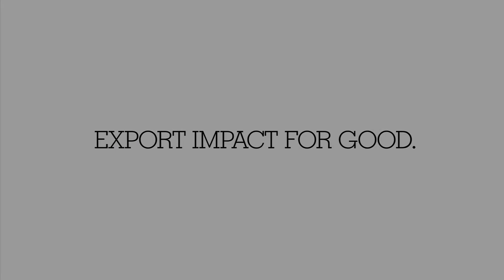Nii Ansah-Adjaye, Director of Ghana's Ministry of Trade and Industry -- ITC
Nii Ansah-Adjaye, Chief Director of the Ministry of Trade and Industry of Ghana, talks about how ITC programmes have created employment opportunities and built networks in rural communities that connect to global supply chains.